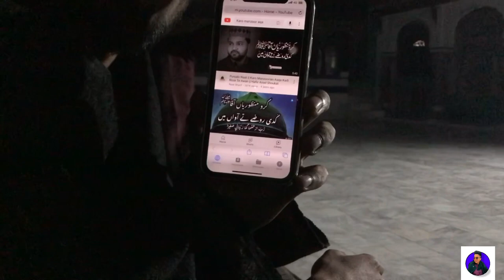Darbarsharif (Sakhisarwar )Hazri Phir Challe ham sham betane paharo me Safarnam Day:06🚌🌏🇵🇰😇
travel

hopefully i will try my best make shoure my youtube family u must be sporting me all the time

using viedo editor: instashort

Free edit   to use in video s